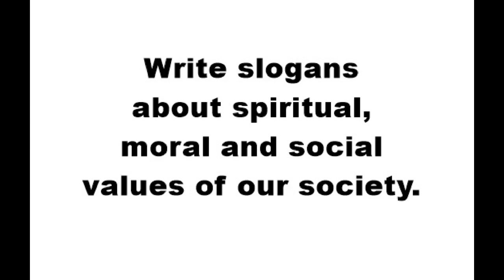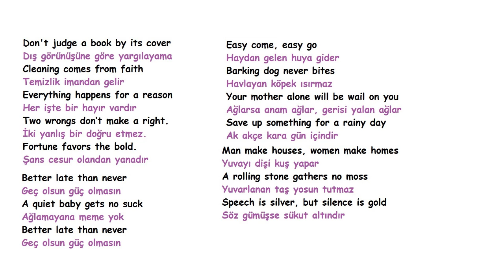Slogans about spiritual, moral and social values of our society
Toplumumuzun manevi, ahlaki ve sosyal değerleri hakkında sloganlar